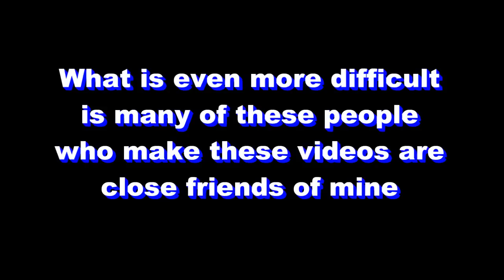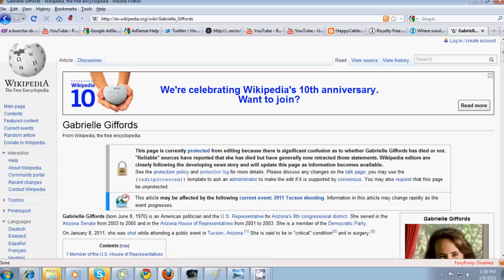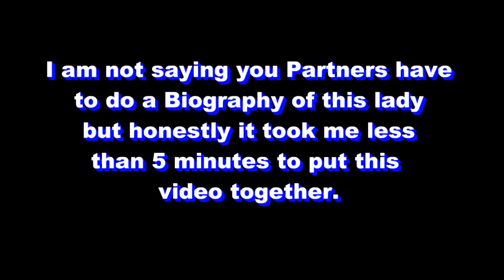A video every Partner needs to see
Instead of rushing to be the first with a camera to report a tragedy, why not spend 30 seconds and learn about the person whose pain and suffering you are about to exploit for views and cash.

Learn more about the person mentioned in the video here
That link goes to her Wikipedia page.  I am using a bit.ly because I don't want to use her name in my description or tags.

Now this channel hopefully one day will become partner, or perhaps this video might get an IVP revenue sharing on it.  If that happens then yes I will monetize this video.  However if I wanted to exploit this person for views I would do so on my main account where I have close to 20,000 subscribers.  I would put her name in the title.  Her face in the thumbnail, perhaps a thumbnail of the crime scene.  Perhaps of her being carried away in an ambulance.

No, instead I am uploading on this channel with less than 1500 subscribers.  Only targeting my main audience.  I am hoping however that a few people see this video, and perhaps take my advice.

I would also like to thank for help with this video and it turns out she is going to start uploading again so be sure to show your support.

The View Whore Logo was made in photoshop by MyRealityBytes for this video.  I have her permission to use it here.